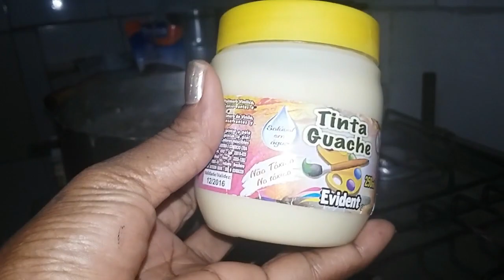Receitinha: Doce de casca de Melancia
▬▬▬▬▬▬▬▬▬▬▬ஜ۩۞۩ஜ▬▬▬▬▬▬▬▬▬▬▬▬▬▬
▓▓▓▒▒▒░░░ ENDEREÇO DA MINHA CAIXA POSTAL ░░░▒▒▒▓▓▓
▬▬▬▬▬▬▬▬▬▬▬ஜ۩۞۩ஜ▬▬▬▬▬▬▬▬▬▬▬▬▬▬
Denise Oliveira
Caixa Postal nº 19
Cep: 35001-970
Governador Valadares - MG
▬▬▬▬▬▬▬▬▬▬▬ஜ۩۞۩ஜ▬▬▬▬▬▬▬▬▬▬▬▬▬▬

CANAL INDICADO:
MEU ESPOSO: